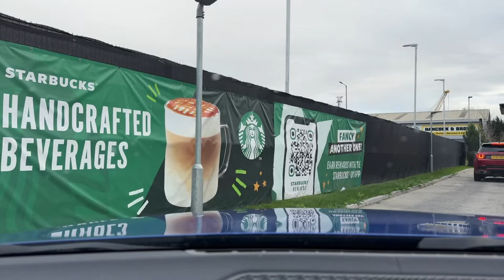Sunday shopping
Filmed on the 16th November. A trip to Morrisons in Baglan for the essentials, then into Swansea and Llansamlet via Starbucks.